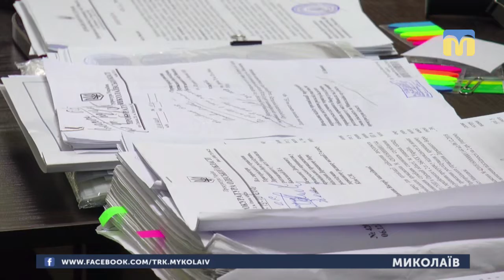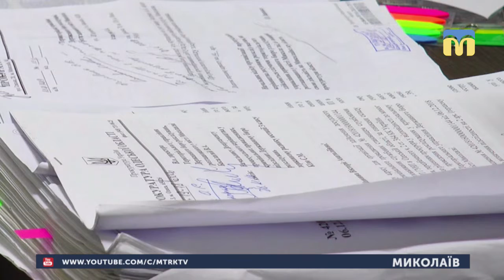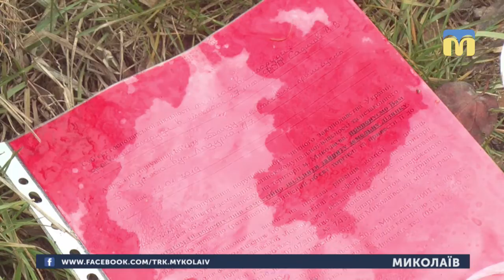06.02.2019. Новини. 17:00